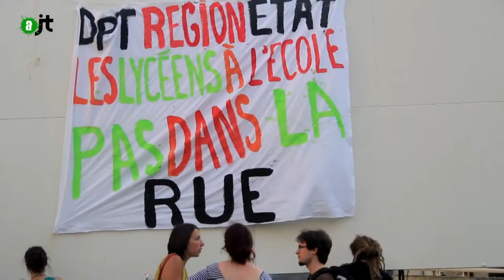Lycéens sans papiers - Reportage Alter JT du 14/07/15 - 59